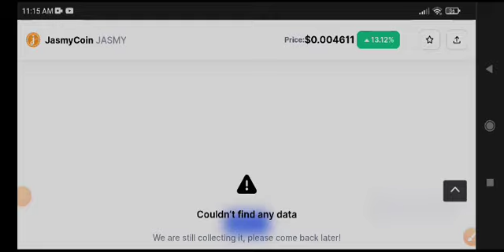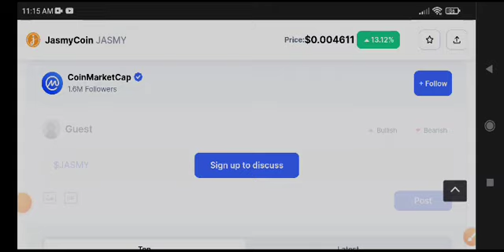JasmyCoin Big News! Jasmy Price Prediction & analysis